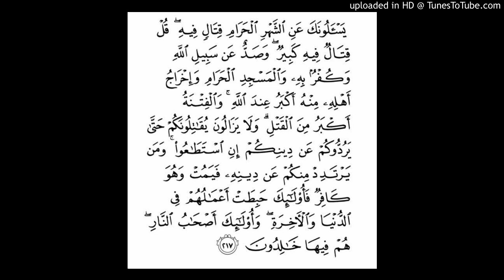Al-Baqarah Ayat 217